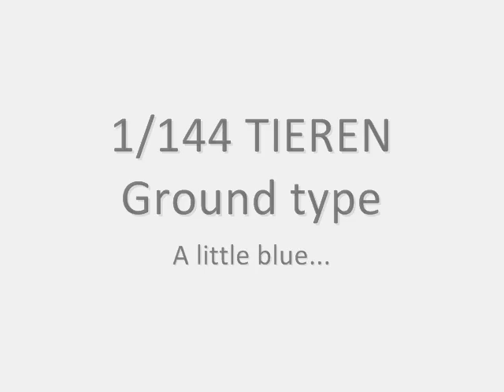1/144 Tieren Ground type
Here is a custom color scheme for the ground type. I was working on this for the Mac arts contest but I neglected to read the rules an I never took any WIP pics so that is out of the question now. I did try to remove some seam lines (emphasis on try) and patched up some hoes as well as used some styrene on the back skirt. So hope you like, thanks.